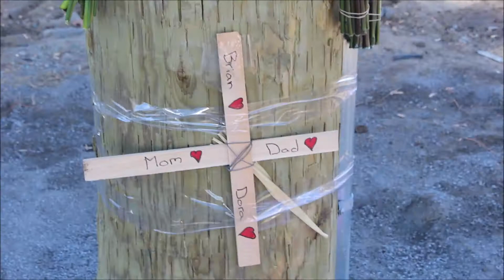Two Barrhaven area residents killed in a T Bone collision on Merivale Road